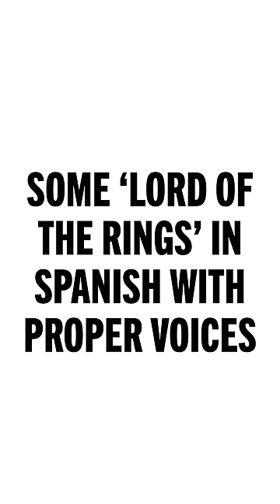Brennan Performs Lord of the Rings...In Spanish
Watch the full Make Some Noise season 2 cut-for-time special